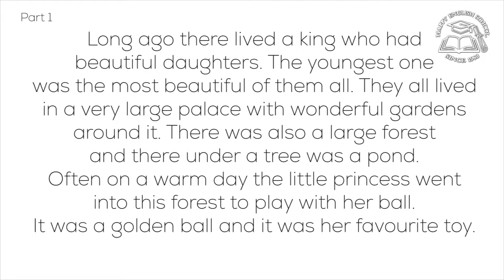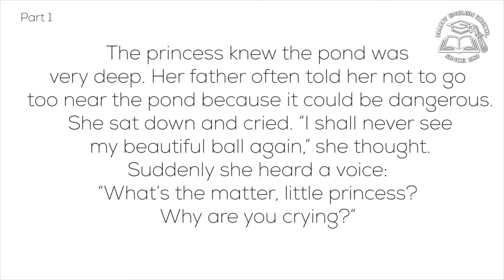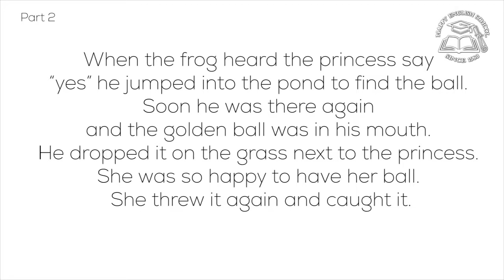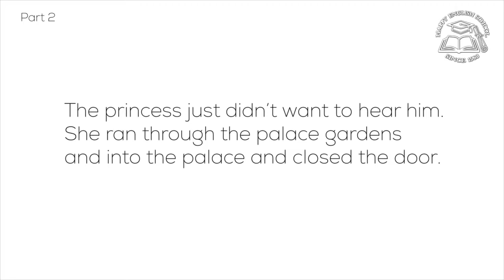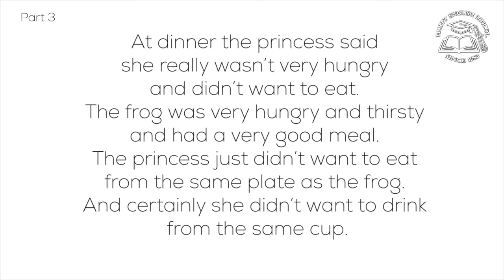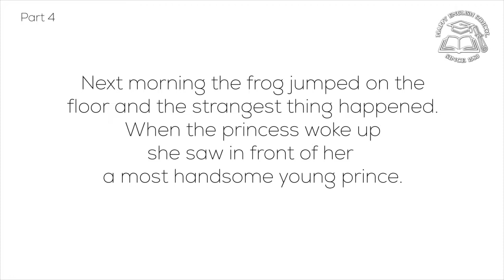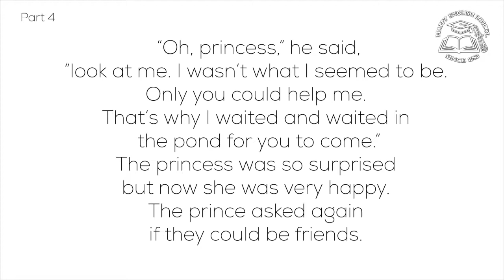Happy Tales: The Frog Prince (adapted) Пополни свой словарный запас, читая сказки!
Пополни свой словарный запас, читая сказки!
Народная сказка "Принц-лягушка" сначала была немного непривычна для русского читателя, но популярна во всем мире именно в этом виде. А вы знали, что в изначальном варианте принцесса не целовала лягушку? А как же он тогда "расколдовался"? Давайте узнаем вместе со мной :)

Все иллюстрации взяты из сети и принадлежат только их автору! :)

0:00 Intro
0:29 Part 1
2:39 Part 2
4:25 Part 3
6:01 Part 4

Зачем я запустила серию чтения сказок? Чтение - это лучший способ увеличить свой словарный запас на любом языке. А читать и слушать одновременно - настоящий подарок для мозга, который получает максимум информации: и то, как слово выглядит, и то, как оно произносится, а тут мы еще и переводом в виде субтитров его порадуем!

Все сказки в серии Happy Tales адаптированы и являются частью программы обучения в нашей школе. Поэтому, это еще и подарок вам, дорогие мои пятикурсники ;)

Однако, я буду рада, если эти сказки пригодятся всем!

А также приходите к нам в группу